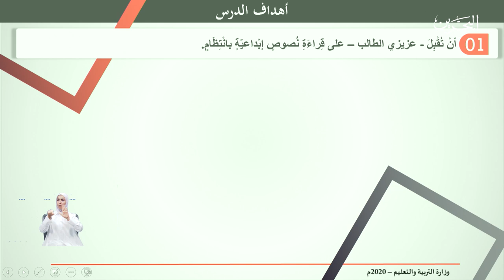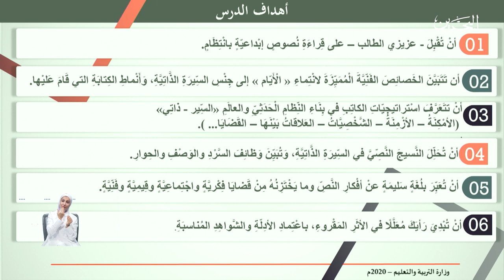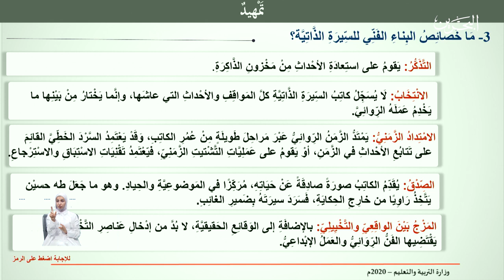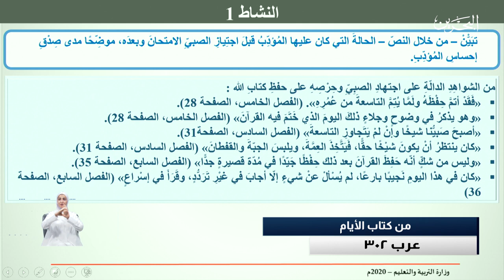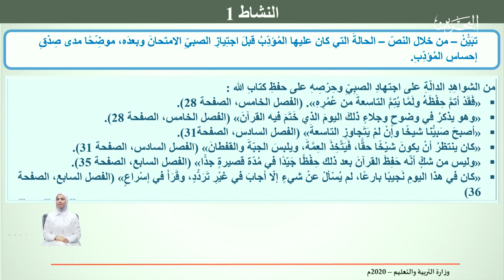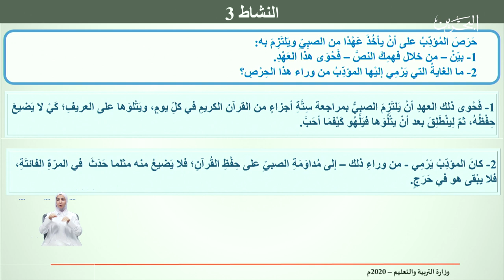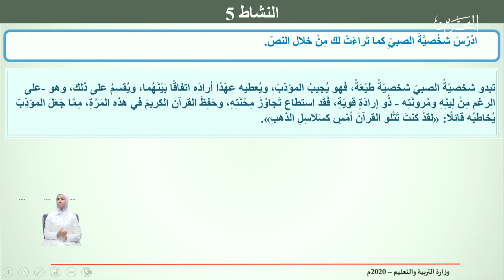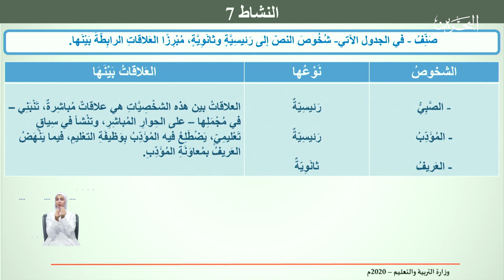عرب 302| 5-5-2020